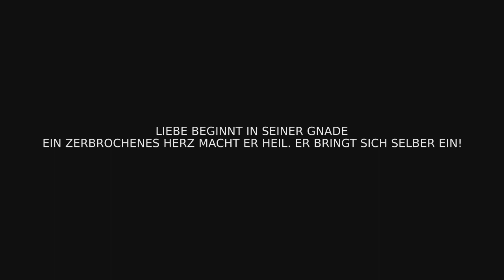Liebe beginnt in seiner Gnade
Lied als Momentaufnahme im Godi Juli 2019   Liebe beginnt in seiner Gnade.  Begleitet von seiner Heiligkeit. Und mit dem Offenbaren zeigt sich das Geschenk der Ewigkeit!
Christus, der Weg, die Tür, sein Werk am Kreuz. Beweist meine Zerbrochenheit mein verloren sein,

 Refrain: "Freut euch in dem Herrn..allewege, abermals sag` ich: Freuet euch!:! (Eure) Güte lasst kund sein allen Menschen! Der Herr ist nahe!
Sorgt euch um nichts, son-dern in allen Ding`n lasst eure Bitten in Gebet und Fleh`n mit Danksagung vor Gott kundwerden!  Freuet euch,  freuet euch  in dem Herren!"

Das geknickte Rohr zerbricht er nicht / und den glimmenden Docht löscht er nicht aus. Er plärrt nicht u lärmt nicht. Er bleibt Behutsamkeit! / Der HERR hat ihn aus Gerechtigkeit gerufen,  Liebe und Wahrheit gehen Hand in Hand.
.Seinen Sohn schenkt er den Menschen und macht durch ihn einen Bund!   (Darum): "Freut euch in dem Herrn..allewege,

Singt dem HERRN ein neues Lied und rühmt ihn überall. Egal wo ihr wohnt, in welcher Zeit ihr seid. Singt dem Herrn!  Gott ist Licht und nicht Finsternis. Dunkelheit macht er zu Licht.  Ein zerbrochenes Herz macht er Heil. Er bringt sich selber ein!